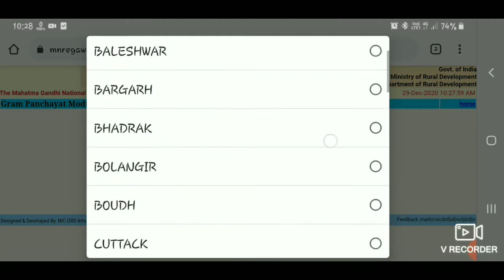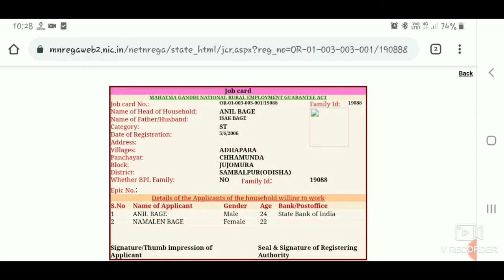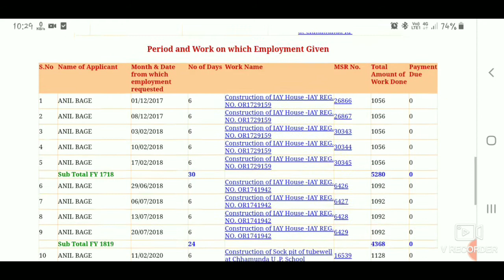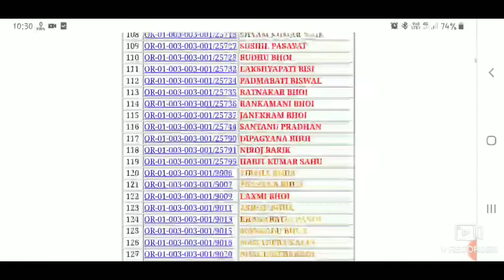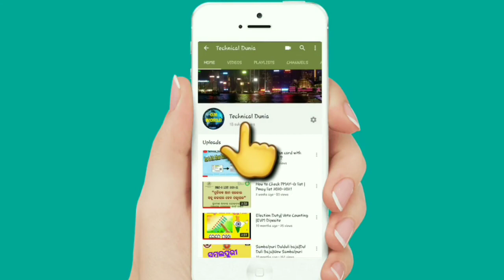How to get JOB CARD from your mobile । Print Job Card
JOB  CARD । MGNREGA । PRINT JOB CARD । WORK DETAILS। IN MOBILE।

by Omprakash Sahu